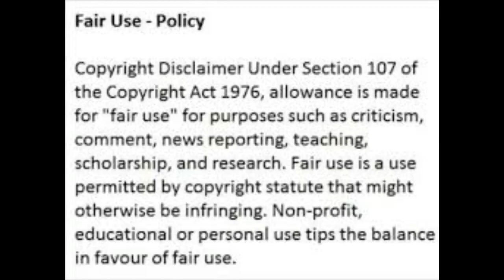Lady Zamar Wedding || Did Lady Zamar Get Married Secretly?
Lady Zamar Wedding
Lady Zamar Wedding Photos
CREDITS
Images: Instagram